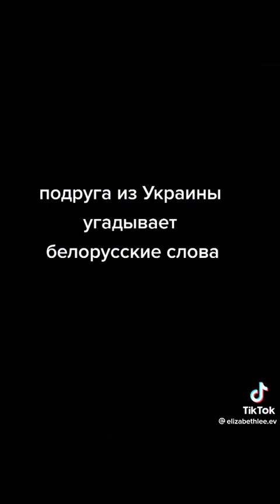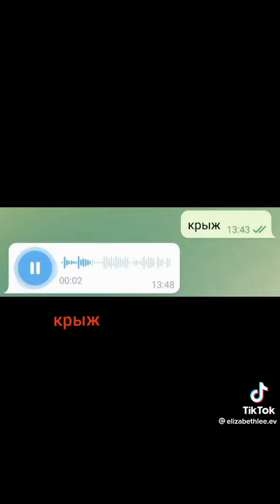Украинка угадывает белорусские слова